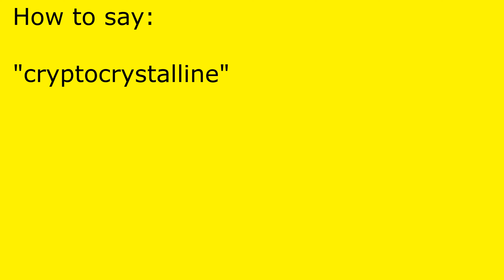How to pronounce cryptocrystalline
cryptocrystalline pronunciation.